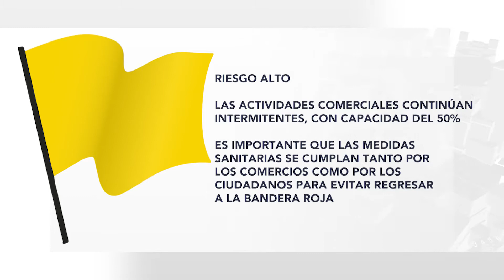Sector económico reanuda labores de manera intermitente